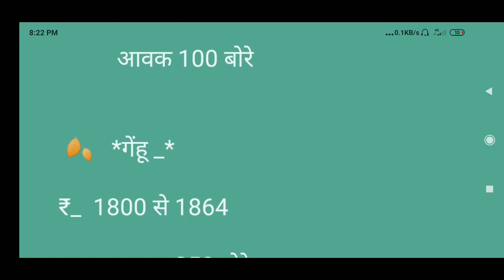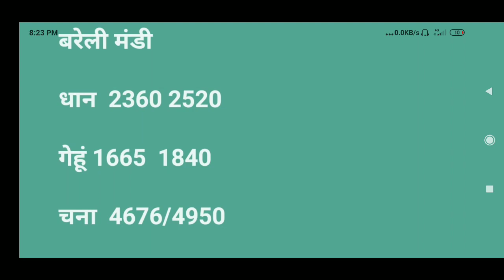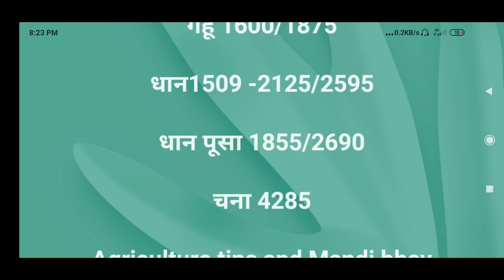डबरा करेली रायसेन बरेली विदिशा मंडी भाव धान पूसा 1509,1121 pepsi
Dabra Mandi Bhav today
Raisen Mandi Bhav today
Bareilly Mandi Bhav today
Vidisha Mandi Bhav today
dhaan Mandi Bhav today